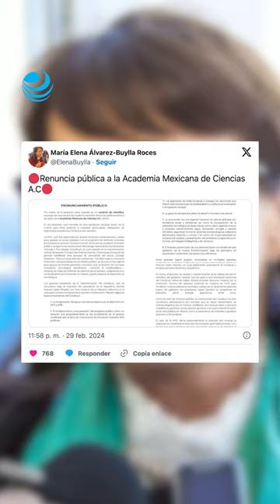Álvarez-Buylla renuncia a la Academia Mexicana de Ciencias; acusa uso político contra AMLO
La directora del Consejo Nacional de Humanidades, Ciencia y Tecnología (Conahcyt), María Elena Álvarez-Buylla, presentó su renuncia a la asociación civil Academia Mexicana de Ciencias por supuestos fines políticos en la asociación.